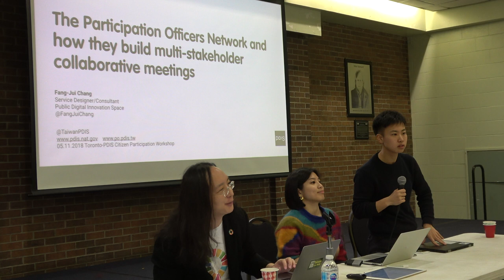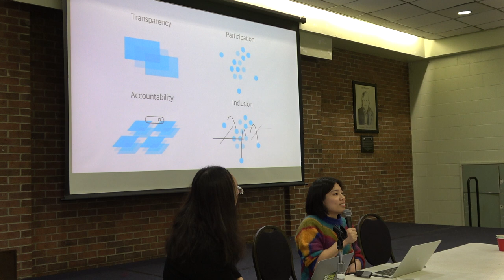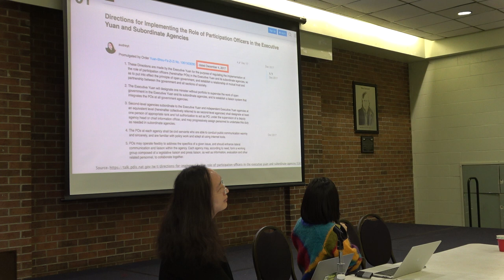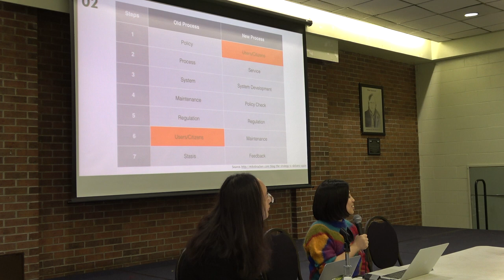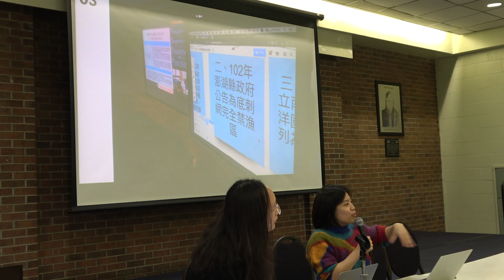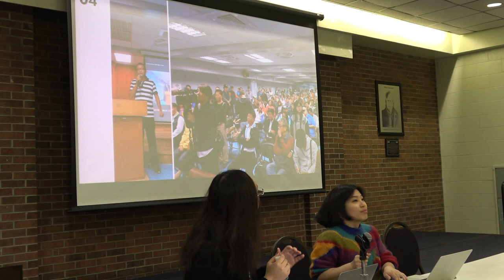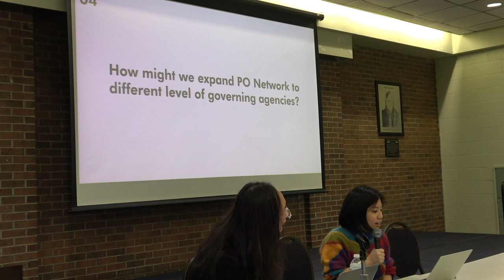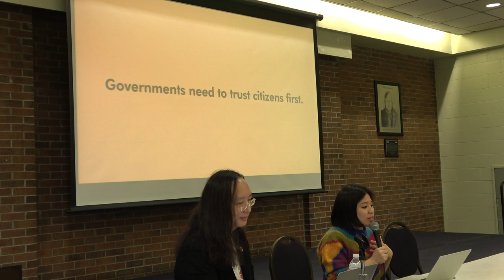2018-11-05 Toronto-PDIS Workshop Day 1 PO Network Introduction